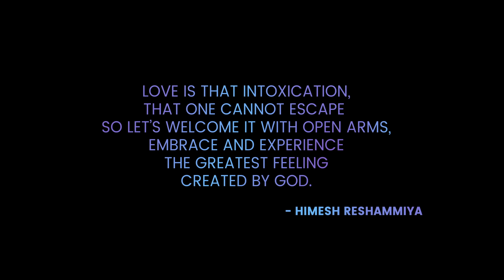Surroor 2021 Title Track (Official Video) | Surroor 2021 The Album | Himesh Reshammiya | Uditi Singh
Himesh Reshammiya Melodies presents Surroor 2021 title track, a song about the intoxication of love which resonates in every heart and every lover who has been in true love. Come and fall in love with the biggest romantic party track of the year. The song is composed, written and sung by Himesh Reshammiya. The video stars Himesh Reshammiya, and introduces Uditi Singh. The video is directed by Himesh Reshammiya.

Song:    Surroor 2021 Title Track
Singer:   Himesh Reshammiya
Music & Lyrics By: Himesh Reshammiya
Featuring: Himesh Reshammiya & Introducing – Uditi Singh
Mixed and Mastered: Salman Shaikh at HR Musik Studio
Assistant Mixing Engineer: Anudutt Shamain
Violin: Suresh Lalwani
Sarangi: Dilshad Khan
Banjo:  Rashid Khan
Electric Guitar: Deepak Sinha
Blessings by : Vipin Reshammiya & Madhu Reshammiya
VIDEO CREDITS
Directed by: Himesh Reshammiya
Produced By: Himesh Reshammiya Melodies
Story & Screenplay: Himesh Reshammiya
Director of Photography: Maneesh Bhatt
Production Designer: Shashikant Yarolkar
Choreographer: Raka
Costume Designer & Stylist: Sonia Kapoor Reshammiya
Project Consultant: Jitendra Patel
Finance Consultant: Chintan Patel
Consulting Producer: M.P. Singh
Song & Promo Editor: Parth Y. Bhatt
Executive Producer: Rajendra Bhikaji Toraskar
Finance & Account Manager: Rahul Sheth & Prakash Serrao
In house Marketing: Ravi Desai
In house A & R: Vishnu Iyer
TV Agency: AUM Advertising
Digital Promotion - Net Media
Radio Agency - On Air Media
PR Team: Communique Film PR
Legal Advisor: Tapas Dasgupta
Himesh Reshammiya Make Up: Ganesh Palav
Himesh Reshammiya Staff: Nilesh Dubey, Roshan Sav & Pradeep Kumar Ray
Uditi Singh Makeup: Aslam Sardar
Uditi Singh Hair Stylist: Jayshree Thakkar
Company Make Up & Hair: Rajesh Gupta & Team
Publicity Design: Loki’s Studio -Sachin Maruti Lokhande & Atul Janardan Tarkar
Making & Stills: Swapnil Loke
Line producer: Karla Film Production Services
Location Manager: Shekhar Karla
Other cast: Ksenia- Talent agency @flamboyance11
Production Boys: Omprakash Mishra, Sandeep Dangle, Omprakash Yadav, Santosh Maru & Gopendu Patta.
Camera: Media Tools
Jimmy Jib: Tanvinit Equipments- Vikrant Ghag (Vicky)
Drone Operator: Tanish Arora
DOP Assistant: Neeraj Singh
Asst Production Designer: Suresh Patel
Choreographer Assistant: Pravin Solanki, Reshma Belose &  Dinesh
VFX, Colour Grading & Post Production Studio: Image Devices (I) Pvt. Ltd.